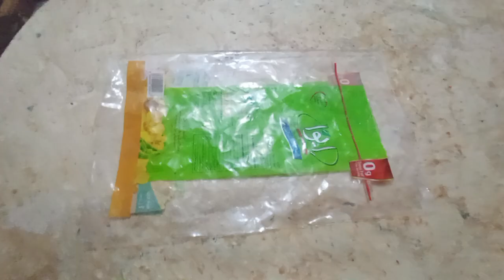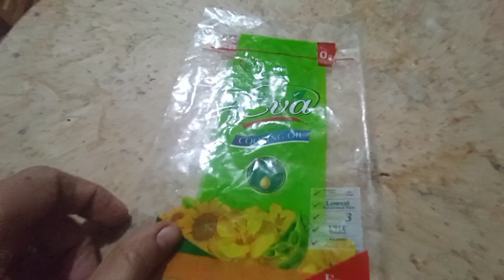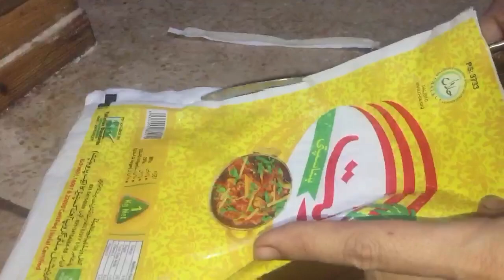easy and fresh household for everyday use.daily life hacks for home.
kitchen hacks
kitchen hacks
daily kitchen tips

5 Best Kitchen And Home Tips And Tricks|Money Saving Tricks|How To Keep Kitchen Clean And Organized

@Sidrakashif727 @manihomeworld3377 @manihomeworld3377 @Sara's Kitchen Hacks